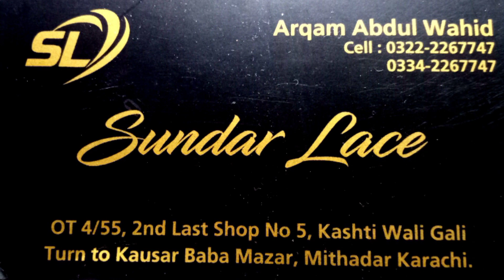**2023**| Latest Fancy Lace Huge All Variety | Cheap Price in Market | Imported Fancy lace | part -2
Assam-O-Alaikum viewers I am your friend Waqas ( Waqas Bhatti My Channel)Cheap Price Huge Fancy lace metal button New tassel Dori Pipping discount Varieties & All Varieties.

Address= Shop # OT 4/55, 2nd Last Shop No 5, Kashti Wali Gali Turn to Kausar Baba Mazar, Mithadar Karachi. City, Pakistan.

Arqam Abdul Wahid  =   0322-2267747/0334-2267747   (whats-app)

Sundar Lace Shop { location }

WHOLESALE LACES & All VARIETIES.

Mirror Lace#U Lace#Samosa Lace
Indian Lace#fancy button
U Lace#Wholesale Laces
Latkan Lace Design
Lace Designs
dubai Lace#New tassel Design
Handmade Lace
sitara lace#top-man lace button
plastic button#MIRROR BURRON
golden metal button
copper metal button
Milky Lace#Fancy metal button
China fancy button#Brooches collection
suits metal button#Latest Tassels and laces Designs 2022
China Lace#Mirror
Indian Lace#COTTON LACE
Milky Lace#Ribbons Laces
Fancy Laces#Moti Lace
Shesha Lace#Indian fancy button
Metal fancy button pati designed
ladies fancy button pati style
Lace Wholesale Market Karachi
metal buttons for girls
indian fancy buttons
crystal buttons
top stylish buttons desgined